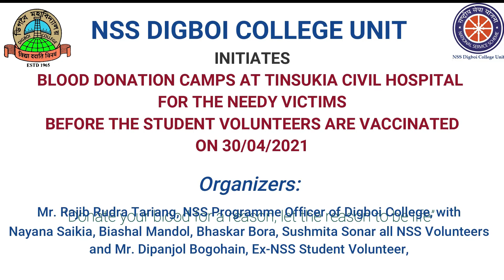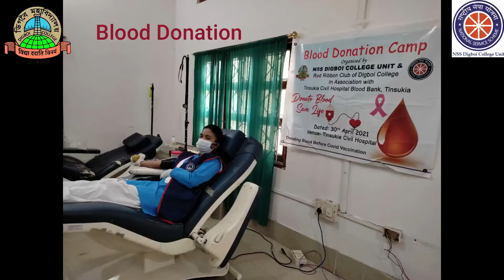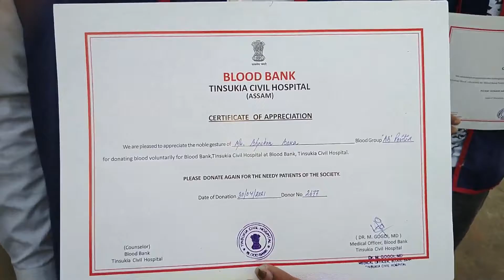NSS Digboi College Unit:Blood Donation Camp at Tinsukia Civil Hospital Blood Bank Before Vaccination